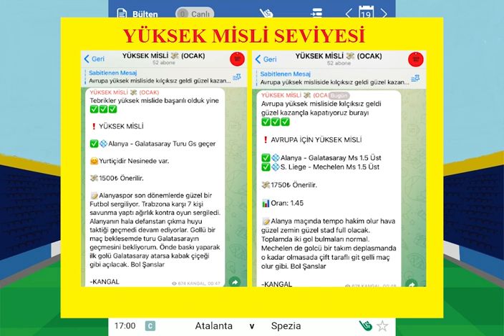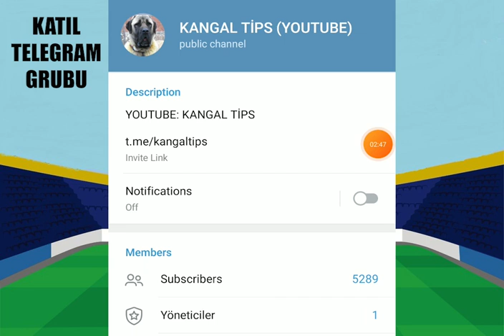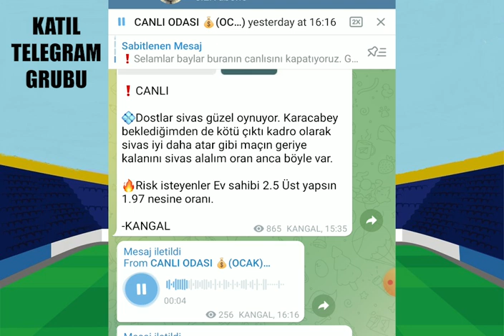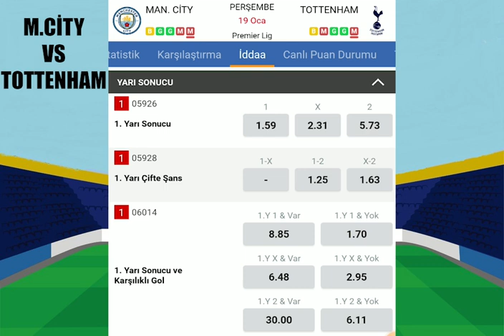KASALARA PARA KOYMAYA DEVAM ! 19 OCAK 2023 İDDAA TAHMİNLERİ